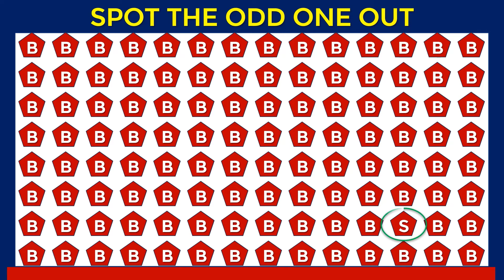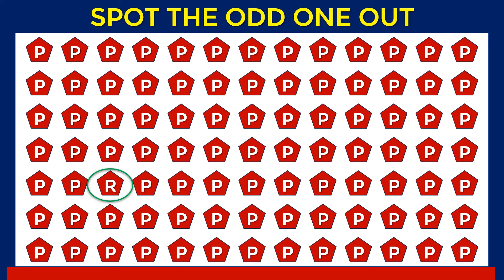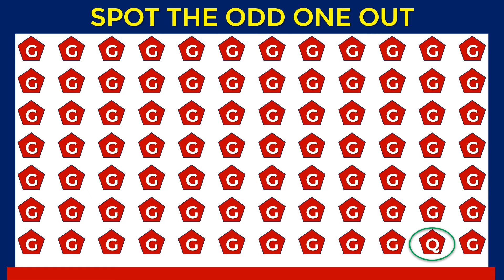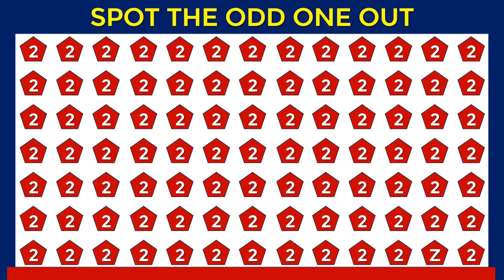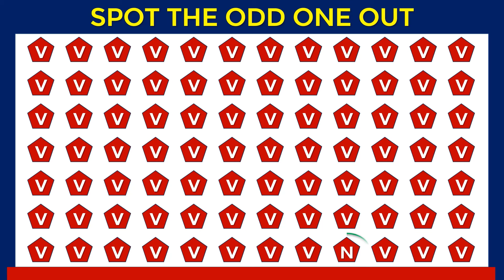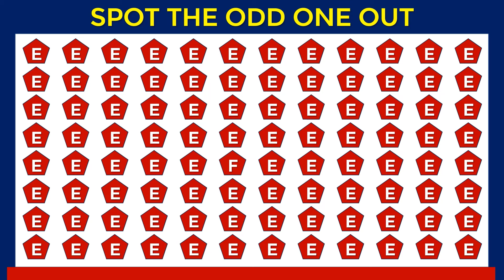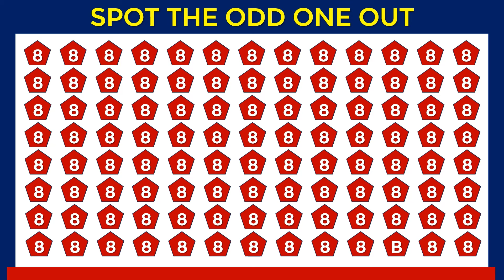HOW SHARP IS YOUR VISION? | CAN YOU FIND THE ODD ONE OUT? l Puzzle #60